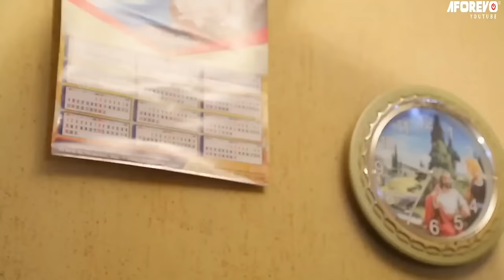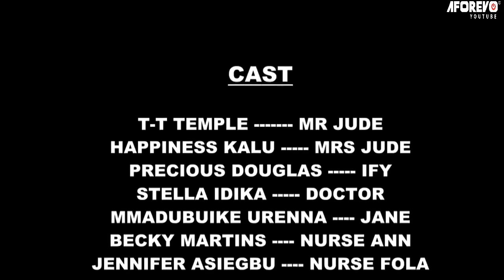How A Poor Single Mother Who Hawks Plantain 2 Feed Her Child Met A Rich Man That Helped Her/Movies